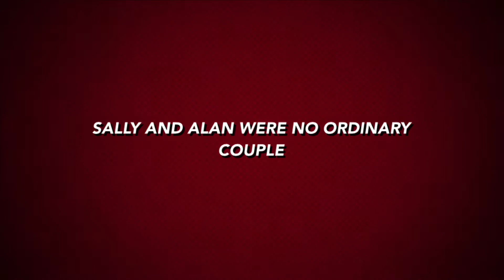Active Seniors, the trailer.